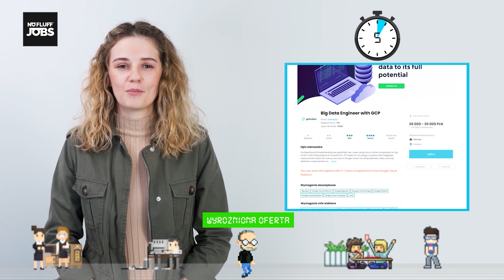Oferty pracy z kategorii BigData || SpeedJobs [04.2021]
Hej! Dzisiejszym tematem odcinka SpeedJobs jest BigData! Zobaczcie 🎬

Zachęcamy do darmowej rejestracji oraz udziału w wirtualnych targach pracy IT - Future3.